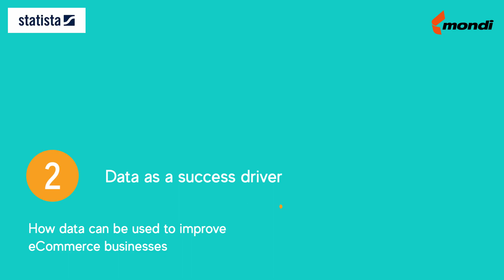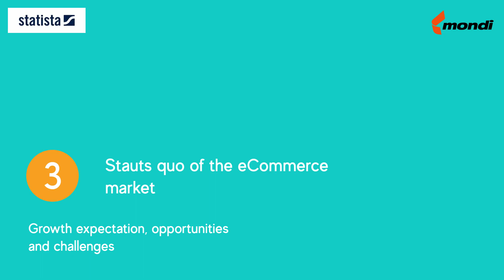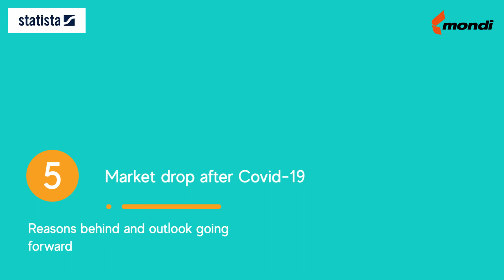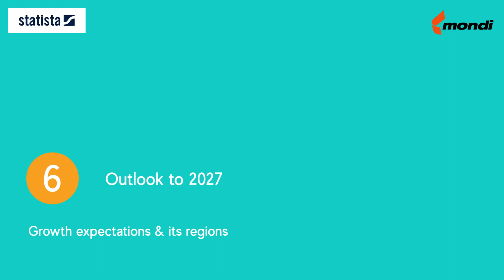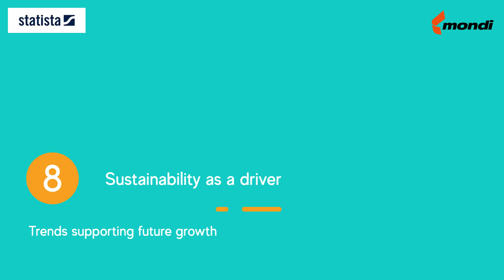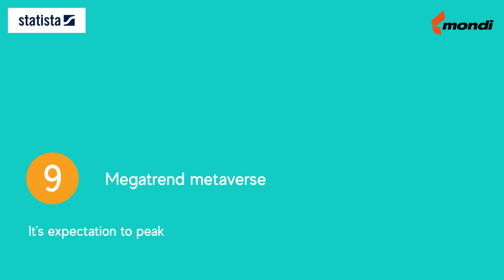Market trends and insights X eCommerce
Welcome to the Mondi Group eCommerce Briefing webinar series “Your challenge is our challenge”! Gain valuable insights on eCommerce packaging and logistics through  conversations with the experts.  Stay ahead of the competition and unwrap industry insights with us.

If you would like to jump to a particular topic of interest right away, here is an overview where you find which part within the session:

00:00 Introduction
00:18 Today's guest and Statista
04:35 Data as a success driver: How data can be used to improve eCommerce businesses
06:54 Status quo of the eCommerce market: Growth expectations, opportunities & challenges
09:24 Stabilisation of the eCommerce market
10:56 Market drop after Covid-19: Reasons behind & future outlook
14:15 Outlook to 2027: Growth expectations & its regions
17:10 Emerging eCommerce markets: Growth potential, opportunities & challenges for retailers
20:44 Sustainability as a driver: Trends supporting further growth
24:47 Megatrend metaverse: It’s expectation to peak
26:35 Social commerce: Changing the eCommerce market